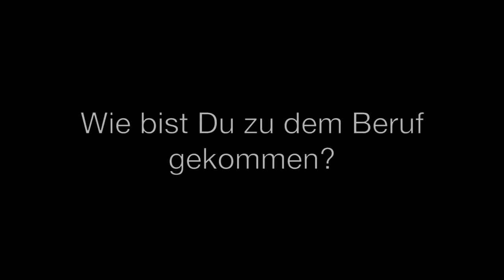Thomas über sein PR-Studium und seine Arbeit als Kommunikationsmanager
Thomas hat das Bachelorstudium Medienmanagement B.A. mit Schwerpunkt PR- und Kommunikationsmanagement an der Hochschule Macromedia abgeschlossen. Heute arbeitet er als Kommunikationsmanager für die MAN Truck & Bus AG mit Fokus auf Arbeitgeberkommunikation. Im Interview spricht Thomas über die Vielseitigkeit seines Berufes und seine Empfehlungen für die Macromedia-Studierenden von heute.